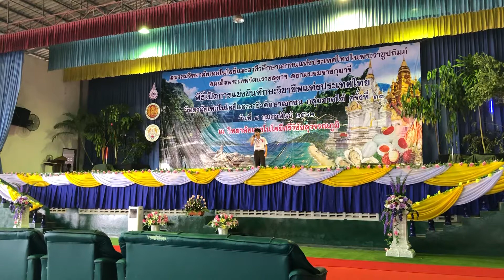คาถามหานิยม เจมส์ วรวัฒน์ แข่งทักษะ อาชีวะเอกชน ภาคใต้